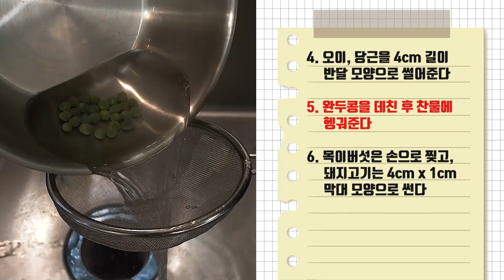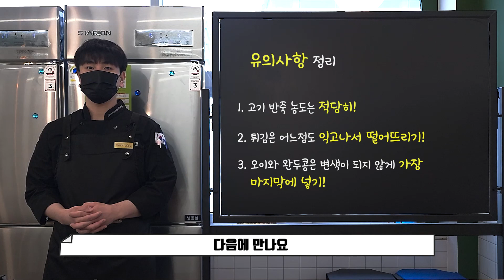[조리기능사] 중식조리기능사 실기 | 탕수육 핵심 꿀팁 🍯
【중식조리기능사 탕수육 핵심 꿀팁 🍯】

👩‍🍳 가장 먼저 OO을 만들기
👨‍🍳 전분과 물의 비율은 O:O로 맞추기
👩‍🍳 OO와 OOO은 가장 마지막에 넣기

유준수 강사님을 따라 하시다 보면
생각보다 어렵지 않게 완성할 수 있을 거예요. 😉

0:50 요구사항 및 Tip
1:31 지급 재료 목록
1:40 조리과정 요약
3:47 탕수육 완성
4:00 유의사항 및 정리
5:00 쿠키 영상

📍 부평점 유준수 강사에게 직접 듣는 합격비법!